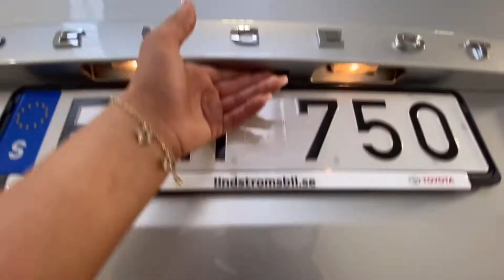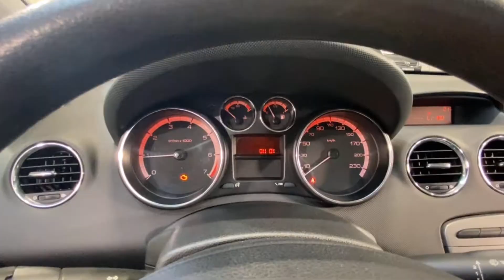Såld! Peugeot 308 SW 1.6 VTi Manuell Vinterhjul , EYH750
EYH750